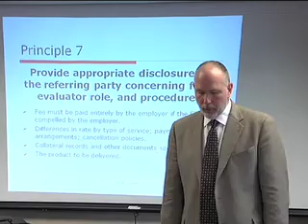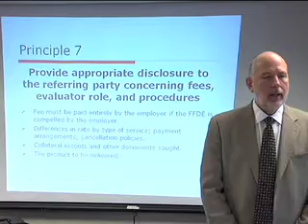Principles of Fitness for Duty Evaluations 7) Providing appropriate disclosures